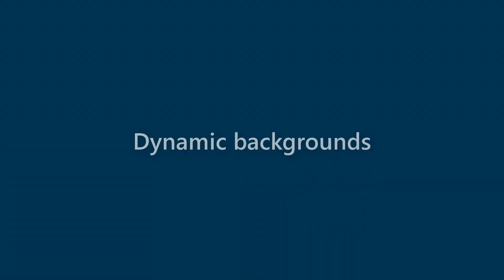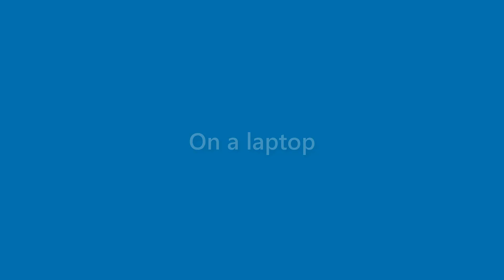Iker Hooper - appearance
Name Look - Iker Hooper - appearance. In this video we present "Iker Hooper" name look and feel in various scenarios.
This video will cover:
How does "Iker Hooper" look as a personal letterhead?
How does "Iker Hooper" look on a business card?
How does "Iker Hooper" look on a computer/laptop screen?
How does "Iker Hooper" look with different background colors?
How does "Iker Hooper" look with various fonts?